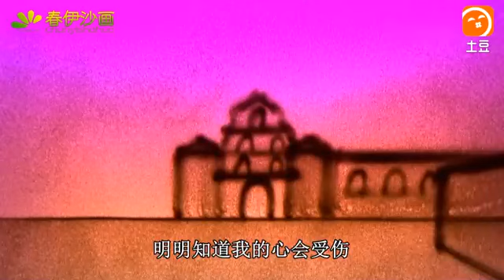《你还是从前的你吗》听的心碎！失恋的人听了会想起曾经的她！ 土豆视频